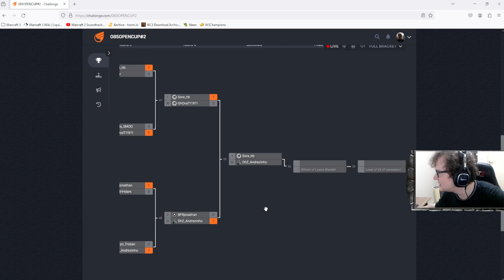WARCRAFT 3 REFORGED: GhOosT (Orcs) vs. Sorah (Aleatório) | 085 Open Cup #2